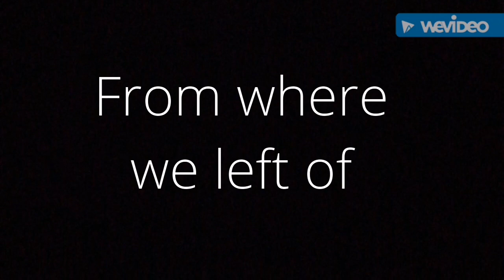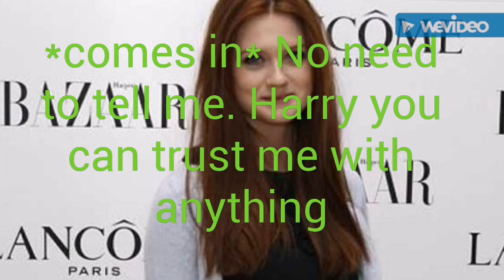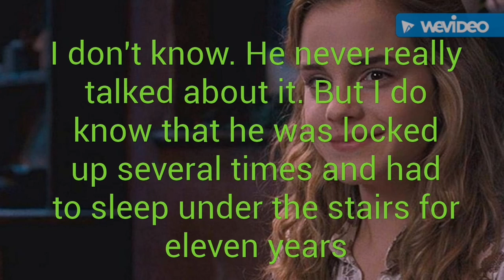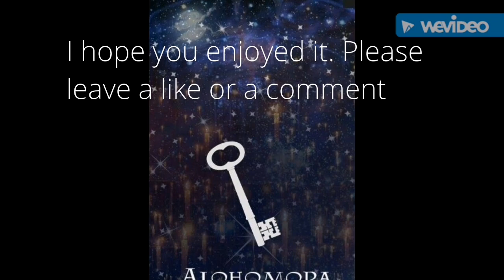Harry and Ginny Lovestory Part 18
Fanfiction
Lovestory
Harry Potter